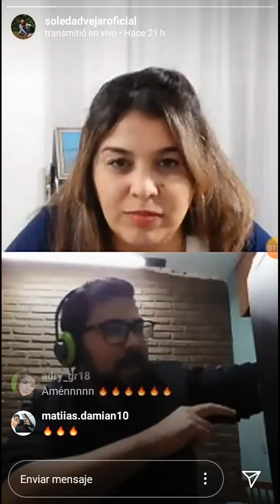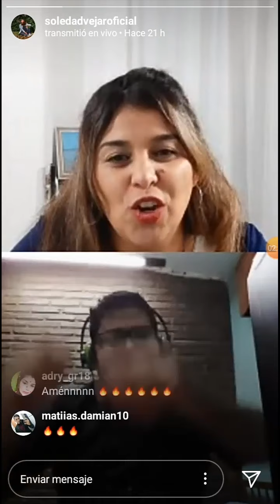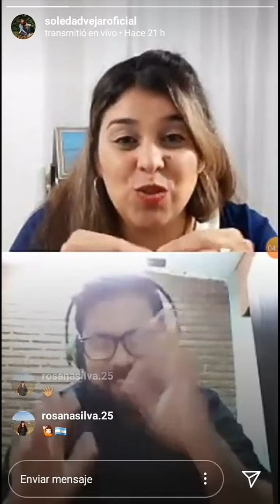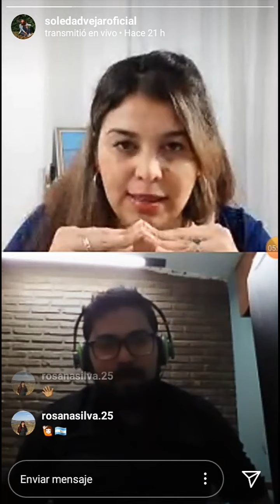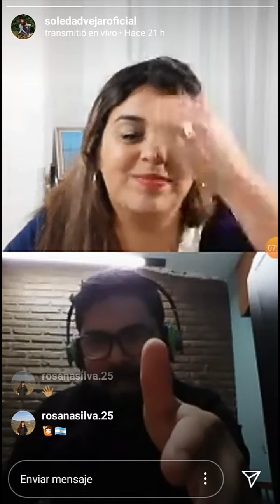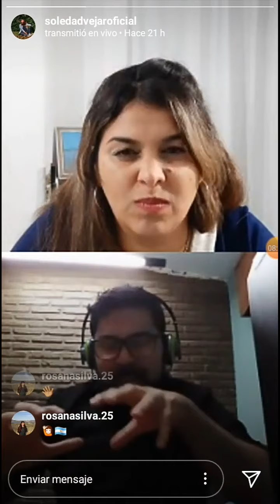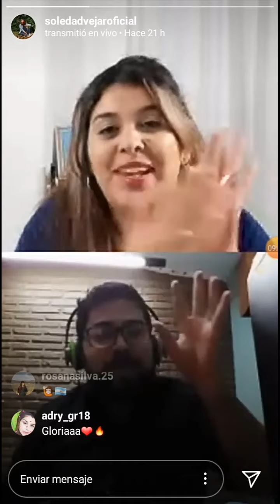¿Qué es la adoración? Explicación aquí